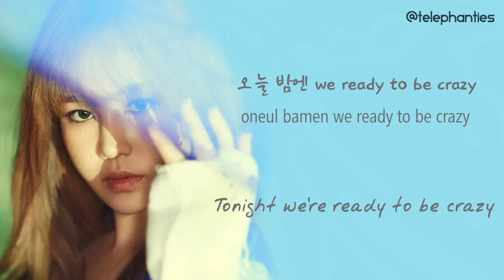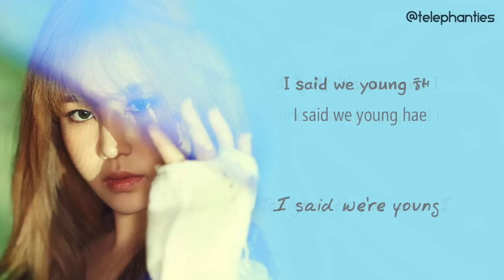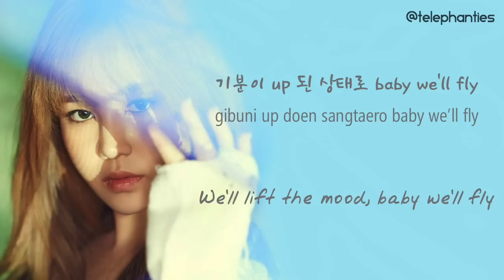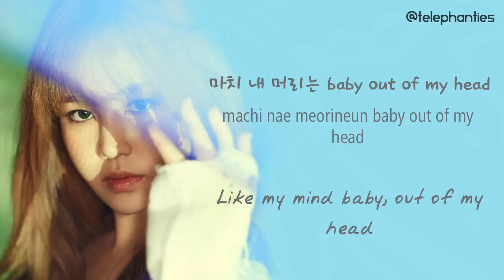Jimin Park (박지민) - YOUNG해/20 (feat. Young K) [ENG/HAN/ROM LYRICS]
I HAD NO IDEA SHE CAME BACK WUTTT
She's all grown up now *wipes tear* also TALENT - she shouldn't be slept on, her voice is so AMAZING (she's such a dork tho)
AlsO liKe BriAn :)))
HOPE Y'ALL LIKE THE SONGGG (& vid)
Eng: @telephanties (plis credit if trans are taken out)
Han: music.naver
Rom: klyrics.net
Song: Young해 (We're young)
Artist: Park Ji-min
Album: 19 to 20
Genre : Dance
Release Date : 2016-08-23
Language : Korean
Lyrics: Young K , Park Jimin
Composition: Park Ji-min , 220 , Royal Dive
Arrangements: Royal Dive , 220